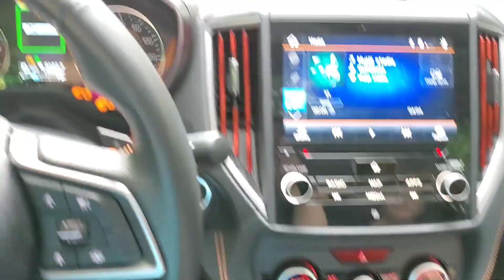Let's See What My Subaru Can Do!!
Took my Subaru out to the back roads just messing around. Still stock, no lifts or skid plates or special tires. I know I didn't NEED to use X-Mode to take on this hill, but I hadn't really had to use it before and wanted to test it out a little bit. For those curious, it was an 8 degree slope. Any other questions, just ask! 😁👍